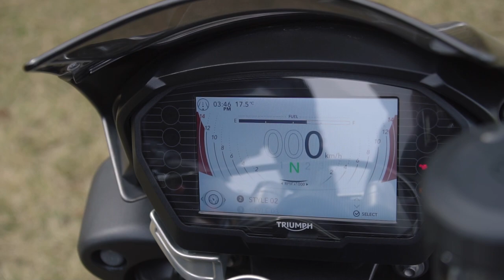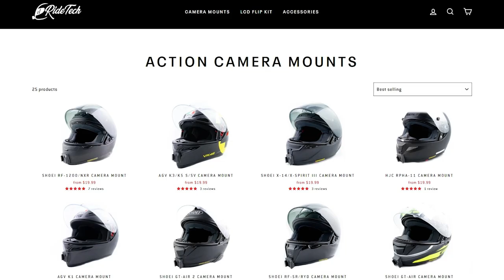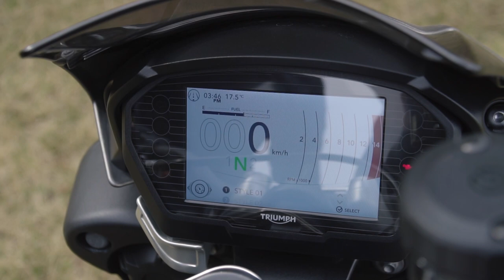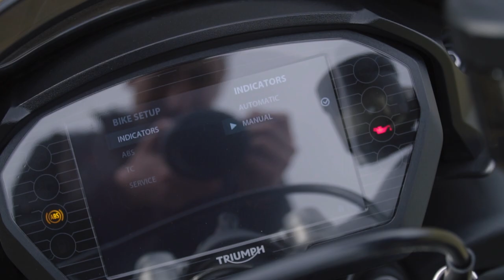Things You Didn't Know: Triumph Street Triple RS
In this video I mention different things that a regular person or a rider would probably not know about the Triumph Street Triple RS. This is one of the most expensive middle weight motorcycles, which is packed with a lot of technology. In this short video I go through features such as electronics, interesting features, and other quirks that a normal motorbike rider may not know about. From something as simple the TFT display, quickshifter to automatic turn signals and DRL problems.

Camera Gear:
Main Camera
Mini Tripod

Hero 4 Camera
Hero 4 Microphone Adapter
Hero 4 Skeleton Case

Motorcycle Gear:
Normal Temp Jacket
Hot Temp Jacket

Hope you enjoyed this video. Have a nice day!